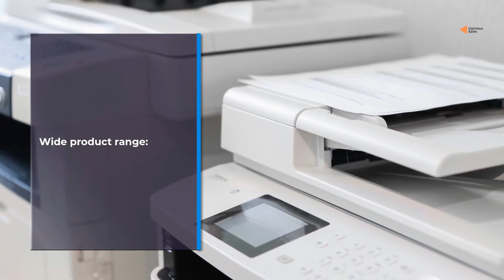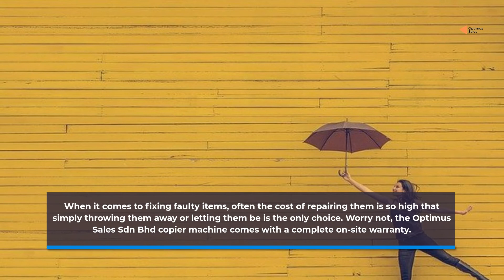Your Dependable Supplier of Photocopier Machine in Malaysia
It can be quite annoying to walk down the block every time you need to make a copy. Don't you think your workplace must have a functioning and efficient photocopier near you?

If you agree to these points, you should consider checking out our ideal photocopier machine selection for Malaysia, which you can get from Optimus Sales Sdn Bhd.